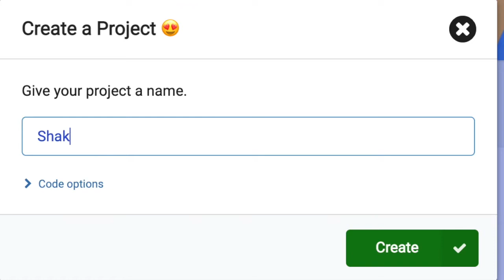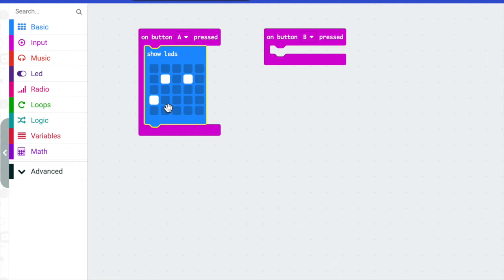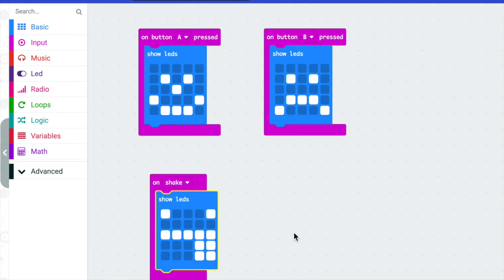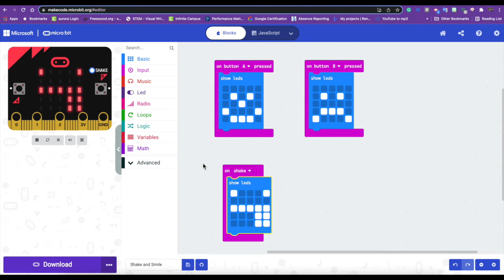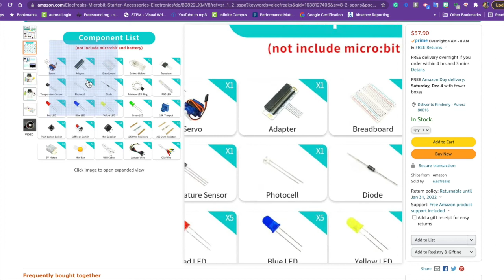Microbit Smile and Shake Tutorial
This video shows the viewer how to use the "A" button to create a smiley face and the "B" button to create a sad face on the Microbit and how to add a shake feature to change the LED picture.